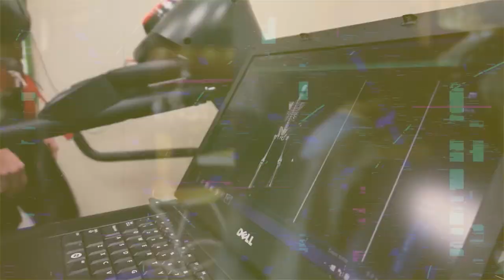Discussing Responsible Health Information Management and Online Education, with Dr. James Bush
Dr. James Bush, Program Coordinator and Assistant Professor of Business at Life U, comes from a background of healthcare information management. He discusses with our podcast host the importance of responsibly and securely managing healthcare data, as well as the challenges and rewards of teaching through Online Education.